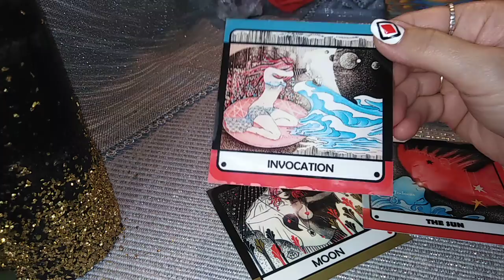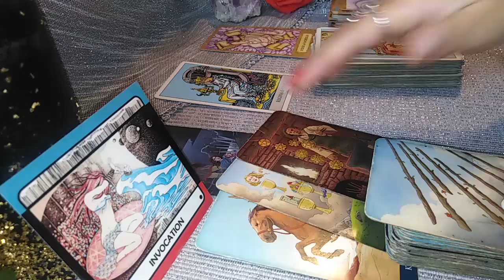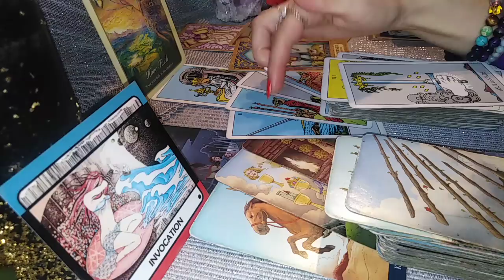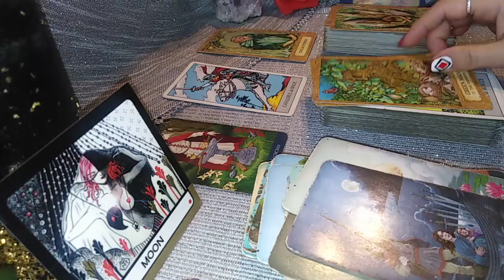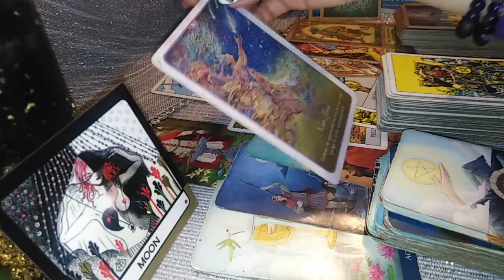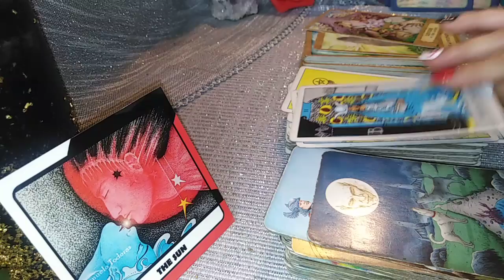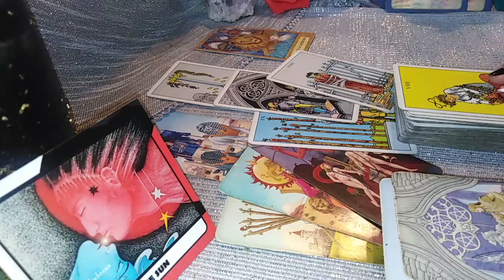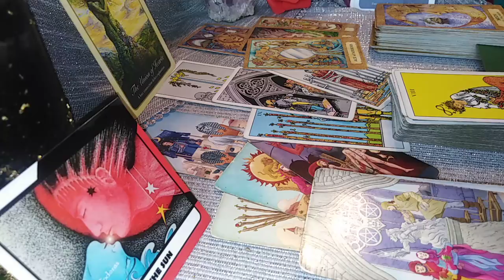MESAJE DE LA EI PENTRU VOI - LA ALEGERE - Atemporal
INTRO si Alegeri - 0:0
NR - 01:37
NR - 28:39
NR - 54:54
Va astept !